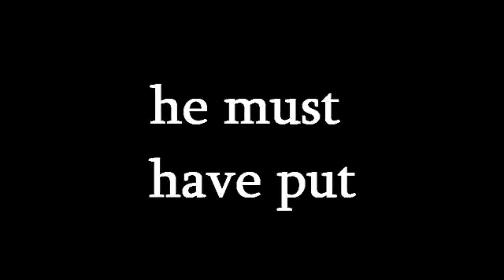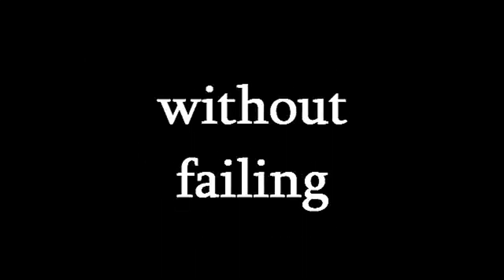LOL Who remembers this prank on Charlie Zelenoff? The KillUSB Prank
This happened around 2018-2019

Someone sent Charlie Zelenoff a KillUSB that literally fried his and his father's computers LOL